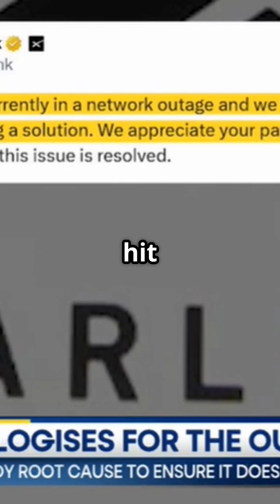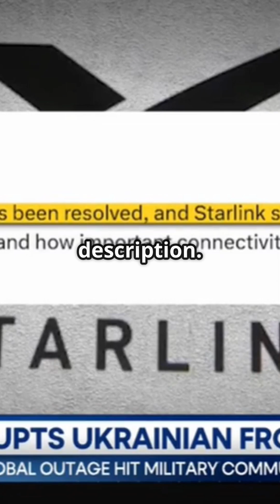Starlink's Global Outage: What Happened?